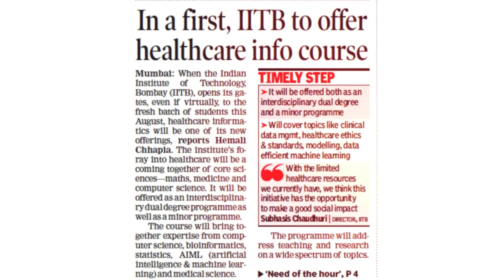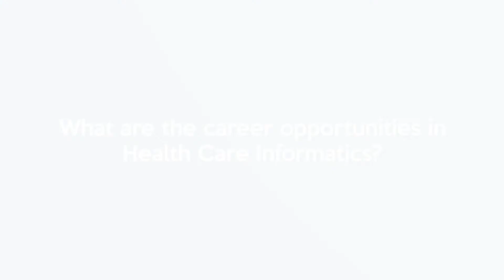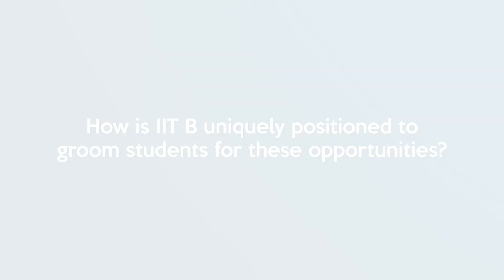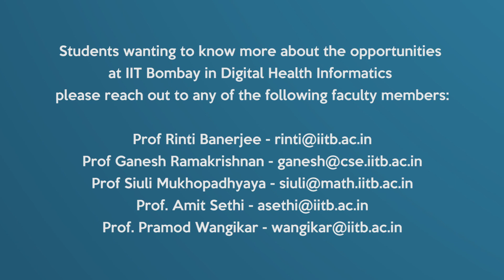Opportunities in Healthcare Informatics | Alum Speak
Greetings from Student Support Services, IITB!

Starting from the academic year 2021-22, IIT Bombay is launching an Interdisciplinary Dual Degree and Minor program in Healthcare informatics. To help students know about the opportunities that lie ahead, after completing an education in this booming area, two alumni, Jagdish Moorjani and Nitish Thakor have shared their insights in this video.

Jagdish Moorjani is the Co-founder and COO of Citius Tech, is a leading global provider of technology-based services and solutions in the healthcare space. He is a silver medalist from IIT B, completing his B.Tech in Chemical Engineering in 1993. Prior to Citius Tech, he was also the Co-founder and Jt. President of Transworks, one of the first BPOs in India.

Nitish Thakor is a Professor of Biomedical Engineering at Johns Hopkins University/Medical School and the National University of Singapore. He is also an  IITB Distinguished Alumnus,. He completed his B.Tech in Electrical Engineering from IIT B in 1974 after which he did his Ph.D. from the University of Wisconsin-Madison.